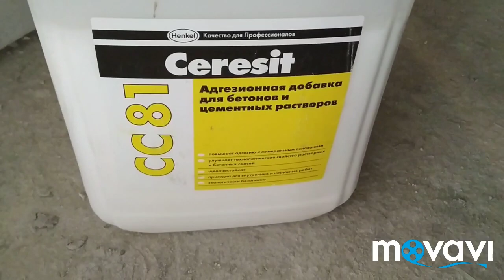Лучшая штукатурка для дома и квартиры, как правильно замешать цементную штукатурку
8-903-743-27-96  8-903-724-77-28  n-dom.ru  ceresit.msk.ru  terraco.pro
Лучшая штукатурка для дома и квартиры, как правильно замешать цементную штукатурку Baumit Murexin MR40 с добавлением адгезионной добавки Ceresit CC81. Штукатурим по маячкам стены в однокомнатных квартирах, штукатурка по бетону, по газобетону, по ПГП, по керамзитобетонным блокам. Как штукатурить для себя любимого.